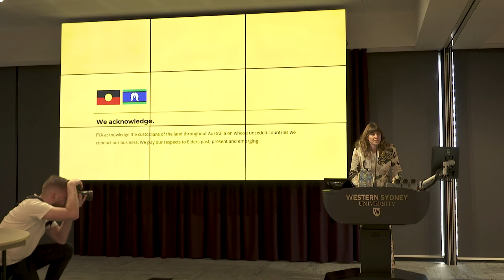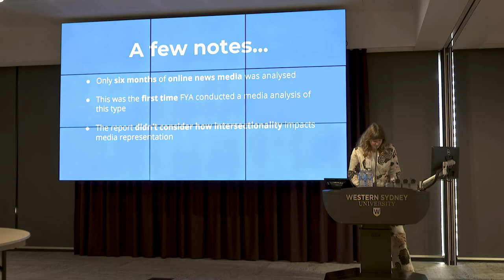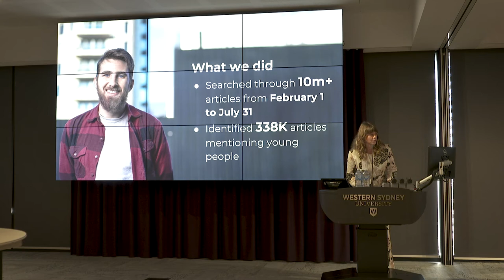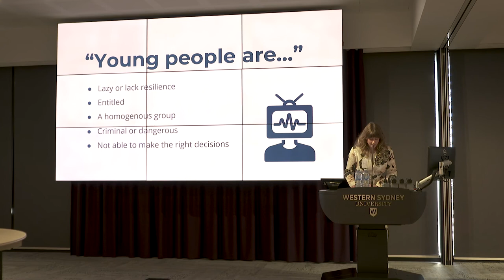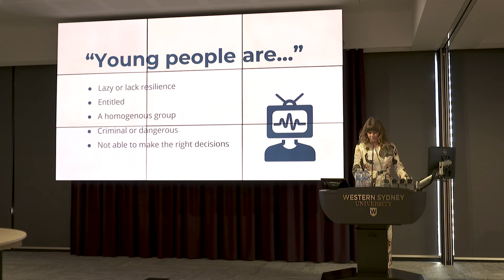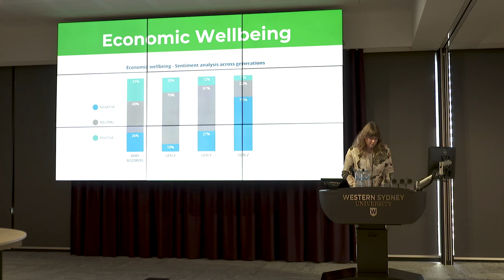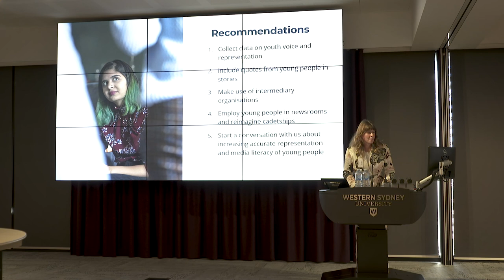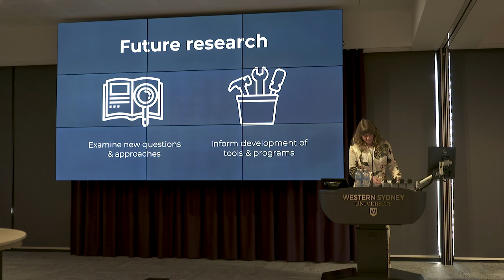Missing: Young People in Australian News Media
Izzy Tolhurst from Foundation for Young Australians (FYA) shares key findings from a major study of Australian news media. the study examines how young people were included and represented in news media during the first 6 months of COVID. This presentation was recorded at the 2021 Australian Media Literacy Research Symposium in Sydney.